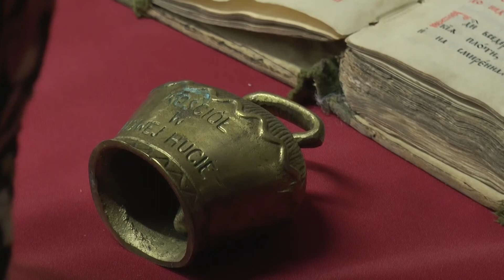Одна вера, одна надежда, одна любовь